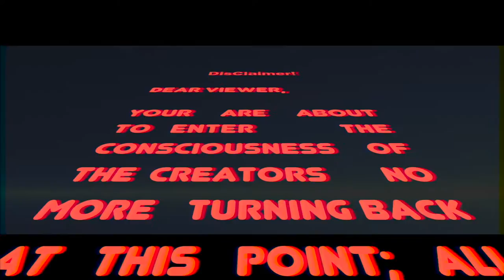Betterman by Sauga Sen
Visuals to the single 'Betterman' from the EP p$auceadelic by Sauga Sen.
Directed and edited by Director who is KASH.

Watch the video Carefully.